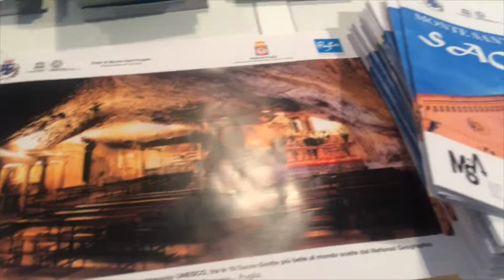Monte Sant'Angelo alla Bit2014 di Milano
Si è tenuta giovedì 13 febbraio 2014, presso lo stand della Regione Puglia, nell'ambito della BIT (la Borsa Internazionale del Turismo, Milano, 13-15 febbraio 2014), la conferenza "Il Santuario di San Michele Arcangelo di Monte Sant'Angelo tra le 10 Sacre Grotte più belle al mondo, scelte dalla rivista americana National Geographic".

Alla conferenza stampa sono intervenuti: Silvia Godelli, Assessore al Mediterraneo, Cultura e Turismo della Regione Puglia; Giancarlo Piccirillo, direttore generale di Pugliapromozione; Antonio di Iasio, Sindaco di Monte Sant'Angelo; Antonio Mazzamurro, Assessore al turismo della Città di Monte Sant'Angelo.

Servizio e interviste a cura di Pasquale Gatta